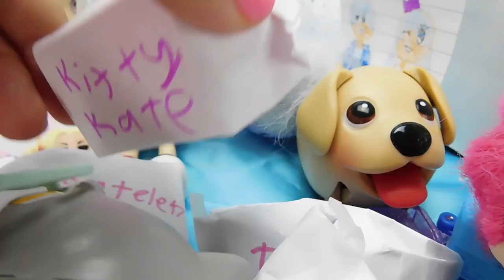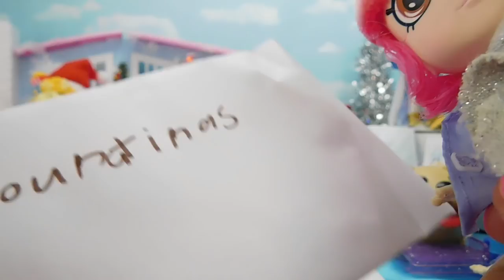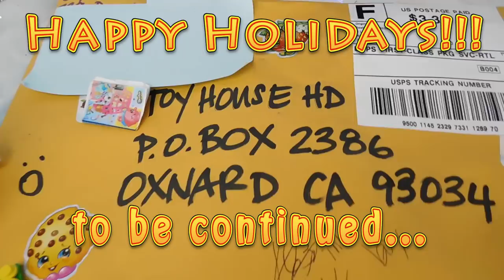Shoppies Open Custom Blind Bags from Fans! (Fanmail #10) 📬🎁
Shoppies open Custom Blind Bags from Fans!! I wanted to get the package mails opened for the holidays. I have many more fanmail to go through, so don't worry if you don't see yours. Thank you to everyone for sending fanmail!! 😍😘

Official ToyHouseHD Gear!! 😘😍😘